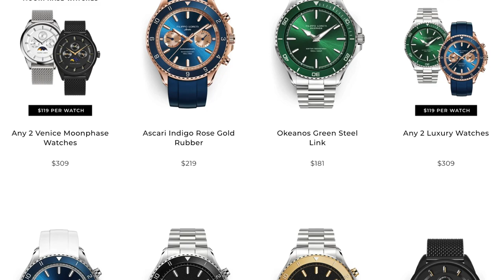They Did This All in ONE TAKE! | Spice Girls - Wannabe (Official Video)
Today we are looking at Spice Girls - Wannabe (Official Music Video) FOR THE FIRST TIME. I have no idea how I haven't seen the music video for such an iconic pop culture song but you'd be surprised to know there are a lot of iconic songs I've not seen the music video for. I am excited to learn all about the Spice Girls and see what made them so iconic, LET'S GO SCARY SPICE, POSH SPICE, GINGER SPICE, BABY SPICE, AND SPORTY SPICE! WhooHoo!